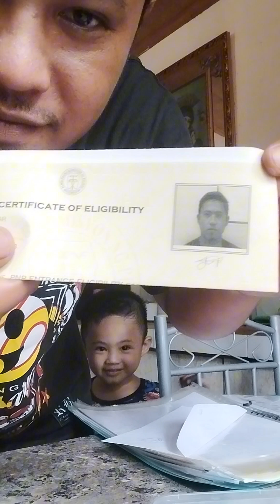Ang Pinag palit ko para maging Vlogger